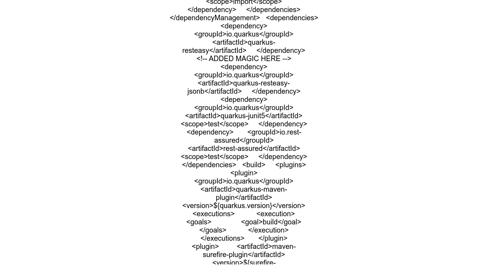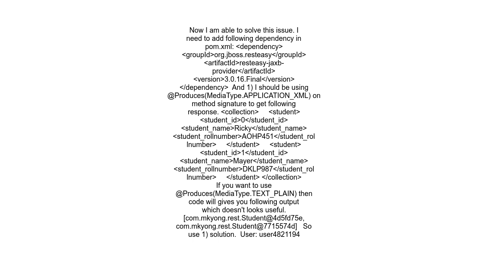Could not find MessageBodyWriter for response object of type java util ArrayList of media type texth